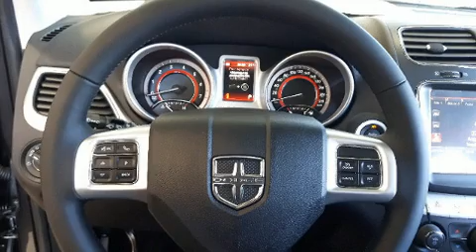2017 Dodge Journey SXT in Joliette, QC J6E8S9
Le Dodge Journey 2017. Le raffinement de son moteur 6 cylindres procure une grande douceur aux passages des vitesses, vous bénéficierez aussi d'une expérience de conduite confortable et prévisible. Dodge a mis la priorité sur le confort et le style en incluant: des lampes de lecture avants et arrières, l'ouverture automatique de la glace du conducteur, des appui-tête à tous les sièges, une télécommande intégrée d'ouvre-porte de garage, le rétroviseur central avec fonction antiéblouissement automatique, système de localisation GPS, et un toit ouvrant assisté qui illumine l'habitacle de lumière naturelle. Son look attirant est rehaussé par de rutilantes roues en alliage qui brillent dans ses ailes. Vous et vos passagers apprécierez la sonorité de la chaîne stéréo, qui comprend une lecteur CD et une connexion MP3, commandes audio sur le volant, et 7 haut-parleurs qui rehaussent avec éclat l'ambiance sonore. Les coussins de sécurité gonflables latéraux et autres dispositifs de sécurté vous procurent une protection de haut niveau. Notre fierté se manifeste à travers l'excellent service à la clientèle que nous offrons. N'hésitez pas à nous appeler.